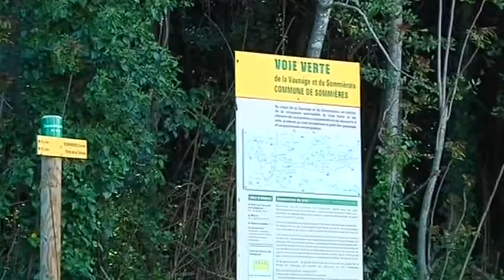Redécouvrir la nature Gardoise en roulant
Sites webs/blogs, copiez cette vidéo avec le bouton "Intégrer" !
C'est le moment de redécouvrir la nature Gardoise en roulant sur la voie-verte entre Sommières-Calvisson. Pour exploitation TV, droits réservés, nous contacter